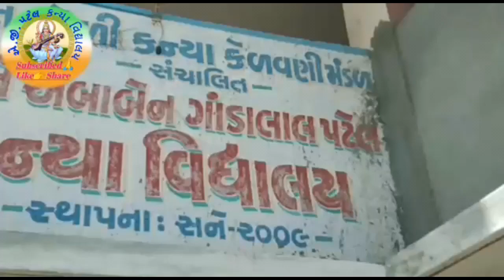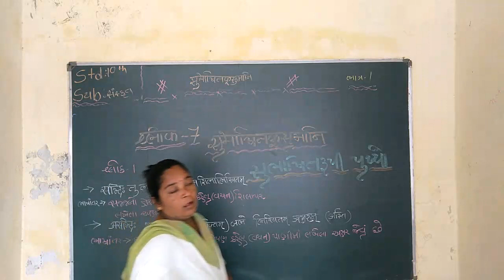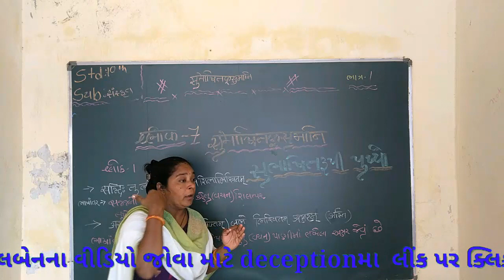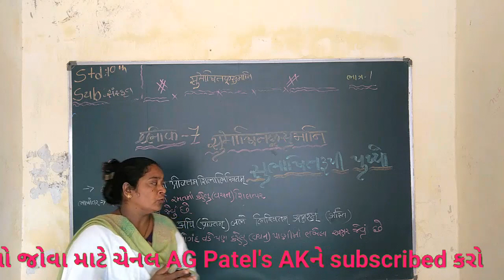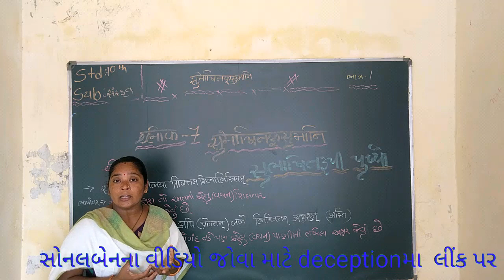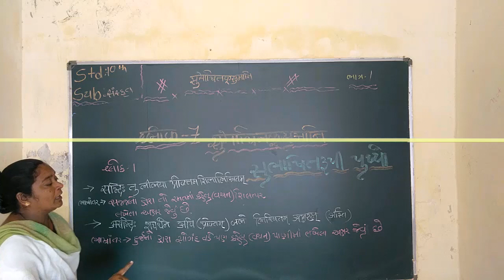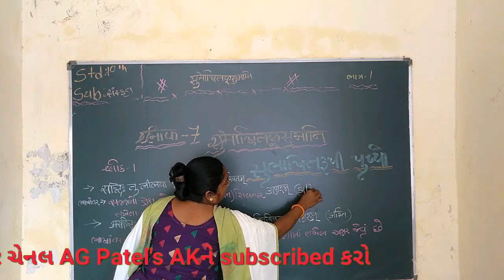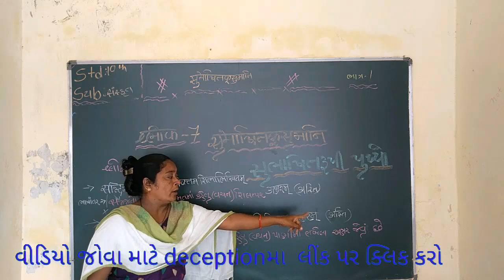સોનલબેન ધોરણ - ૧૦ સંસ્કૃત કાવ્ય 7 સુભાષિત રૂપી પુષ્પો ભાગ- .